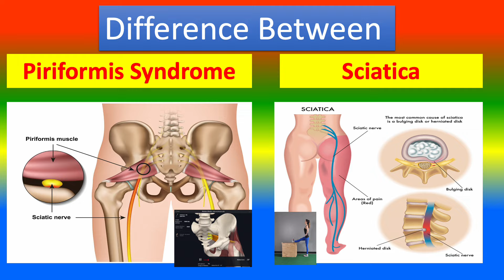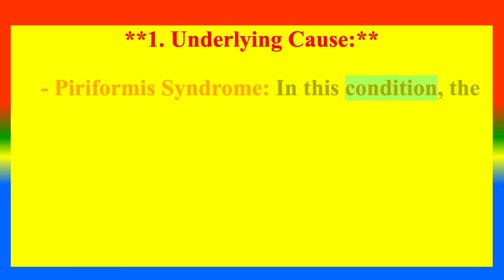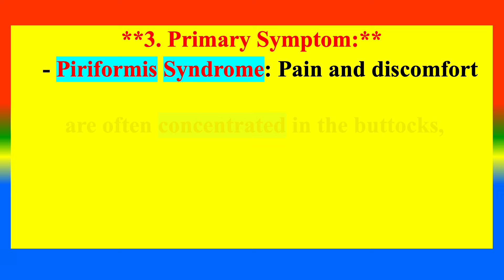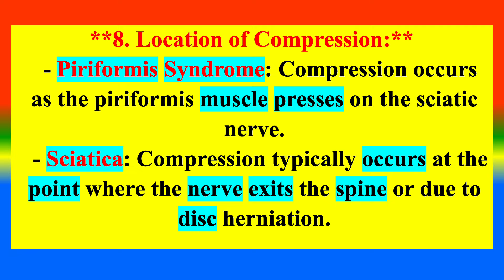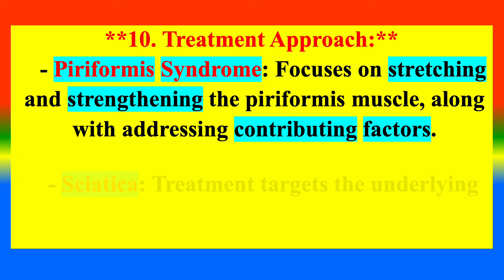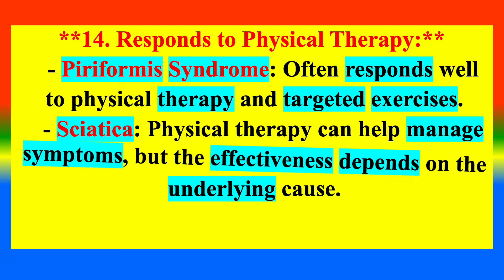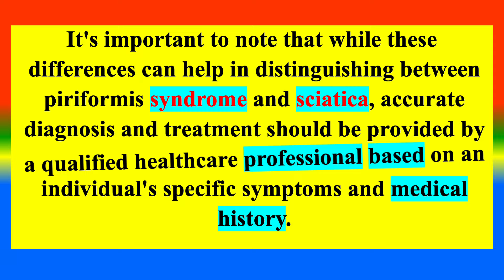Difference Between Piriformis Syndrome and Sciatica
What is  Piriformis Syndrome  ?,
What are the difference between Piriformis Syndrome and Sciatica?